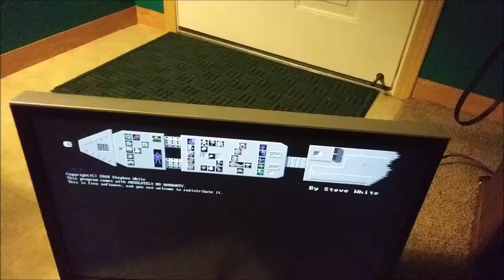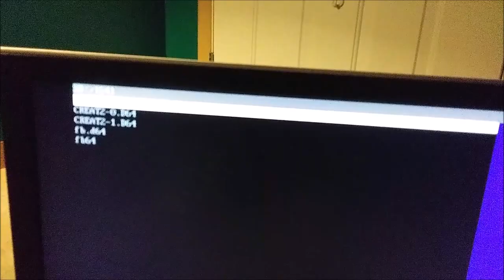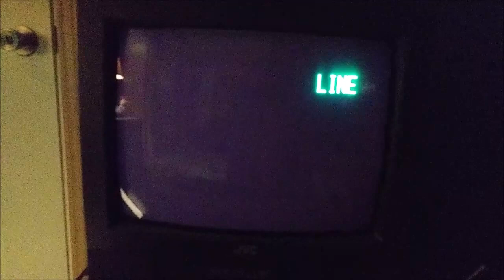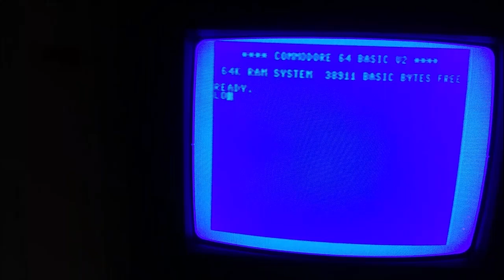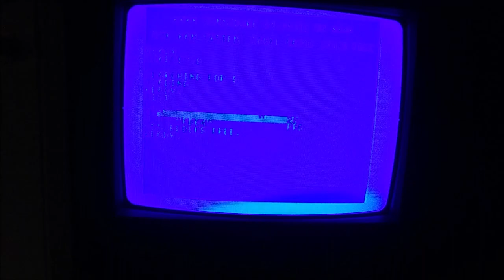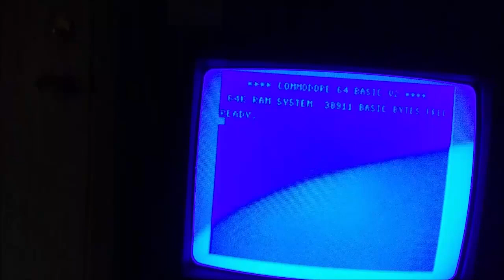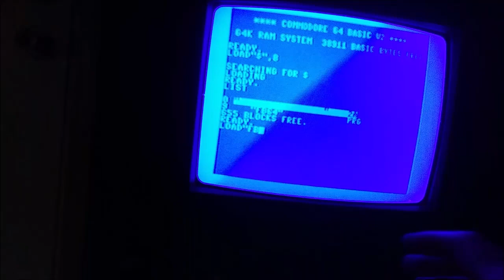Video for Steve Pi1541